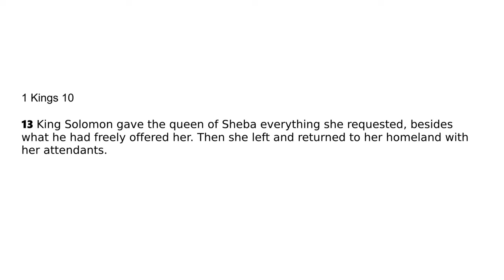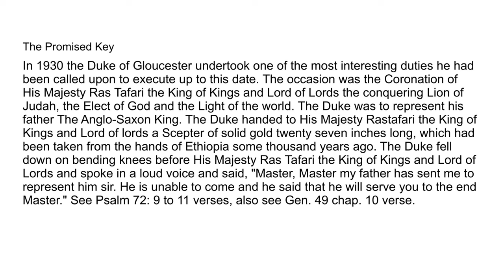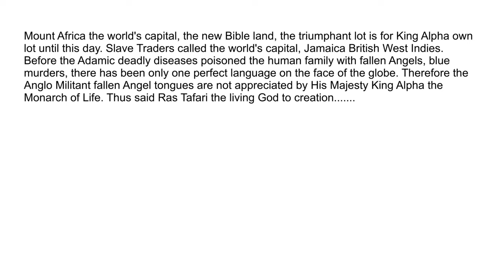Rasta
Comparing the founder of Rastafarianism Leonard Howell's relationship to Ras Tafari, with that of Paul to Jesus to explain the silence of Paul.